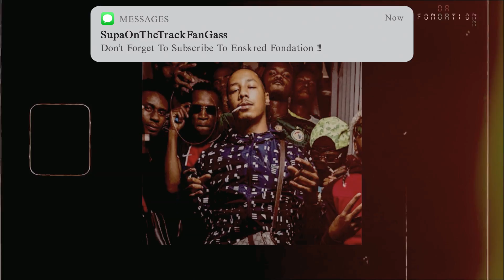Malty 2BZ Type Beat - " Enfant de Malheur " Drill Type Beat 2022